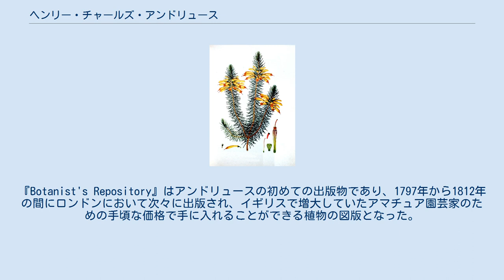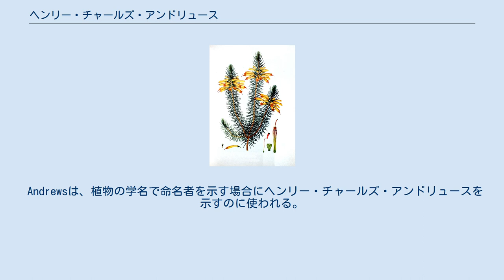ヘンリー・チャールズ・アンドリュース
Erica grandiflora L.f. 1802 ヘンリー・チャールズ・アンドリュース（Henry Charles Andrews、fl. 1794年 - 1830年）は、イングランドの植物学者、植物画家、版画家である。
 アンドリュースはナイツブリッジに居住しており、アンドリュースが描いた植物の記載を手伝っていた養樹園主のジョン・ケネディの娘と結婚した。
 ほとんどの画家が図版を描くだけのために雇われていた時代にあって、画家であるだけなく、版画家、カラリスト、出版者でもあったという点において、アンドリュースは熟練した非凡な植物画家だった。
『Botanist's Repository』はアンドリュースの初めての出版物であり、1797年から1812年の間にロンドンにおいて次々に出版され、イギリスで増大していたアマチュア園芸家のための手頃な価格で手に入れることができる植物の図版となった。
アンドリュースの出版物の正確さは、キューガーデンの出版物『カーティス・ボタニカル・マガジン』でも評価されている。
アンドリュースの図版は、より科学的であることを強調したライバルの出版物と比較してより芸術的な魅力を有していた。
 Andrewsは、植物の学名で命名者を示す場合にヘンリー・チャールズ・アンドリュースを示すのに使われる。